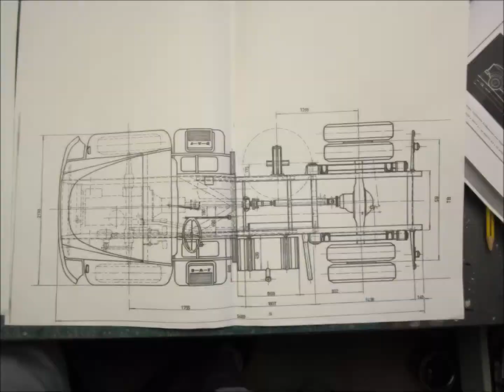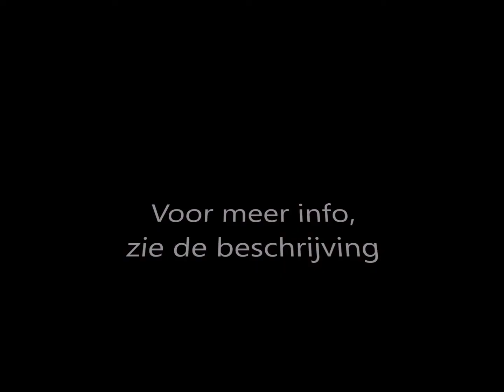DAF T15 DD Oberman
DAF T15-2DD,  SJ-39-25, Houthandel Oberman Dokkum.

Voor Herman Oberman heb ik deze DAF T15-2DD met DAF houttrailer gebouwd. Herman is bezig om de geschiedenis van de Oberman familie in kaart te brengen. Niet alleen de stamboom maar ook een model van een van de eerste DAF´s hoort daar bij.
De DAF is in begin van jaren 60 in gebruik geweest bij Oberman houthandel in Dokkum. De firma Oberman importeerde en vervoerde hout voornamelijk voor de woningbouw.

In 1957 kwam DAF met zijn eerste torpedo truck op de markt. Eerst was er alleen een chassis met grill, spatborden en motorkap leverbaar. De lokale carrosserie bouwer bouwde er vervolgens een cabine op naar behoefte van de klant. Vanaf 1958 leverde DAF de wagen compleet met eigen DAF cabine. Deze uitvoering is de DAF T15-2DD met een wielbasis van 3.47 mtr, een 120 PK diesel en een terrein gewicht van 24 ton (!) de oplegger is een DAF houttrailer met schommelas.
Van deze DAF is er een mooie resin kit gemaakt. De kit bestaat uit cabine met grill, spatborden en motorkap. Verder zijn er nog een bodemplaat, opstappen, accu,s, bumper en velgen bij. Hoewel de kit erg mooi is vergt het nog wel het nodige werk op hem bouwen/spuit klaar te krijgen. Het chassis en de motor zitten er niet bij dus dat moet zelf gemaakt worden. Met de DAF tekeningen uit boeken en de nodige info van internet was dit niet al te ingewikkeld. De bijbehorende DAF hout oplegger is geheel eigenbouw en aan de hand van oude folders en foto’s na gemaakt.
Erik.